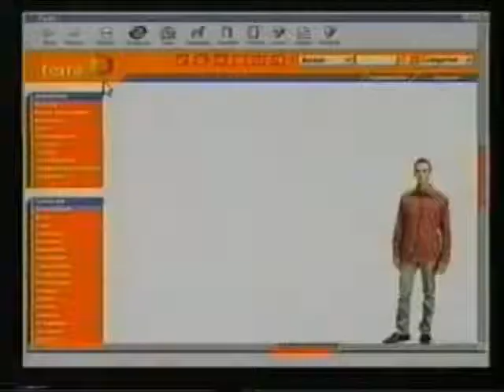Comercial Terra (2001)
Comercial de Terra. Del año 2001.

Originalmente subido como PubliChileTube.
Obtenido a partir de una tanda comercial subida por @maxi386reloaded , a quien se dan los créditos correspondientes.